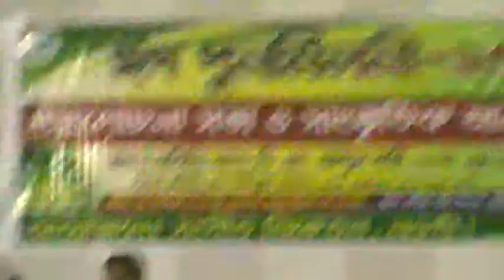Tumi Mor jiboner Vabvona Bangla Song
সংগীত নিকেতন ঈদ পুনর্মিলনী